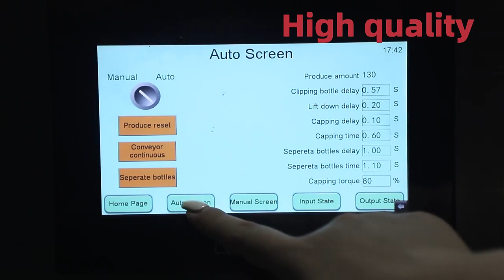Three-jaw capping machine,a company specializing in packaging machinery for ten years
Guangzhou Honsimba Packing Machinery Co.,Ltd
Contact Person: Jane Lee